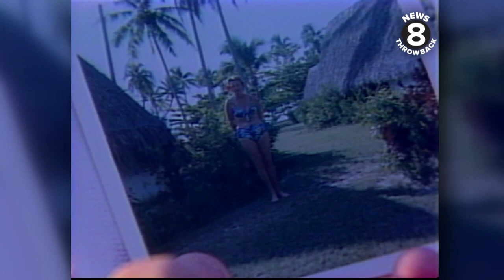News 8's Ted Leitner takes a trip to Tahiti in 1987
In 1987, News 8’s Ted Leitner took a trip to Tahiti showing off the sights and sounds of the beautiful island of Mo’orea. Ted spoke to tourists from around the world who shared the different things they loved about the area. On day two of the trip, our sportscaster tried some water sports and found a little trouble when starting to waterski. For day three, Ted took an adventure under the waves with some spectacular sea life. The fourth part of Ted’s trip to Polynesian paradise focused on the history of the island and how it had been featured over the years in numerous movies. And to round out the trip, our crew covered Tahiti’s nightlife and entertainment for part 5.